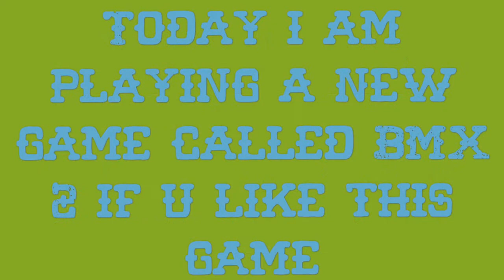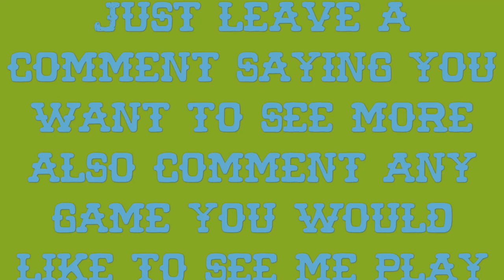BMX2 iphone game play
Hi my name is Denard and I play games on my iPhone if you like any of the games you seeme play please be sure to check your Apple store or your google play store and please comment any games you would like to see me play and subscribe so you see my future videos and turn the notifications on so you can be first to see my video when I upload and don't forget to hit the like button thanks for watching